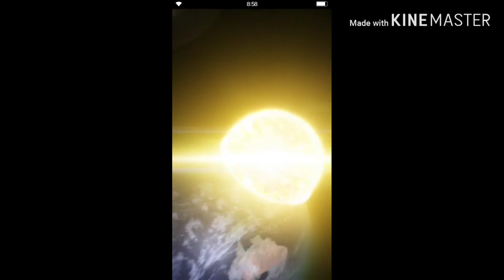FFBE [Final Fantasy Brave Exvius] - All Summon Esper 1-3stars CG Animation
FFBE [Final Fantasy Brave Exvius] all Summon Esper 1-3stars CG Animation. Enjoy.

The Esper list is:
Siren
Ifrit
Shiva
Golem
Ramuh
Diabolos
Carbuncle
Odin
Titan
Lakshmi
Tetra Sylphid
Fenrir
Leviathan
Phoenix
Alexander
Anima
Kokuryu
Asura
Bahamut